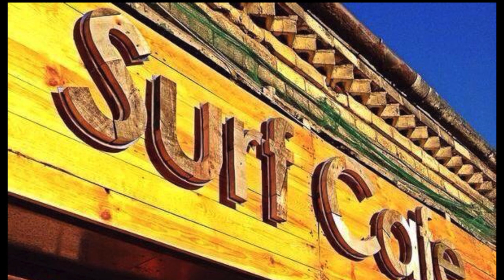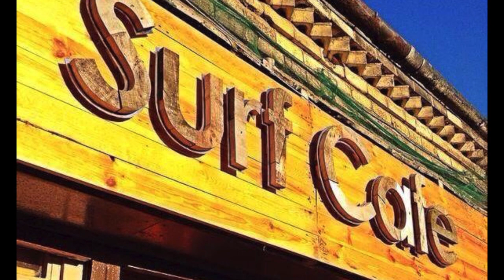Surf Cafe CD Sampler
A "sampler' of the 19 tracks recorded by 25+ musicians who played on the Surf cafe "Red Tape Sessions" CD to be released on the 25th of November, all profits from sales going to the Mental Health Charity MIND.